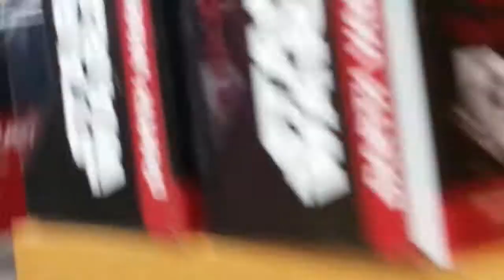Hustle and Bustle of Xmas Eve